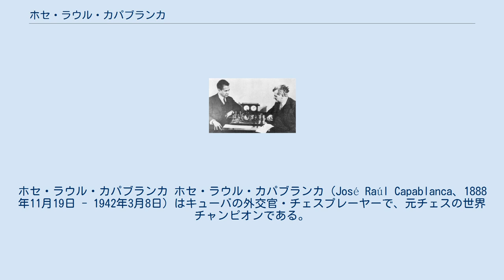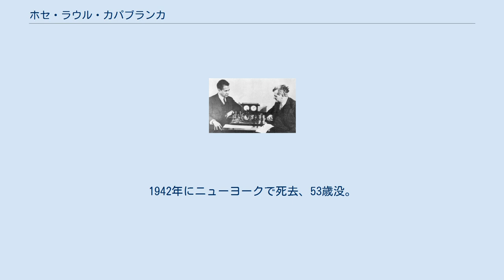ホセ・ラウル・カパブランカ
ホセ・ラウル・カパブランカ ホセ・ラウル・カパブランカ（José Raúl Capablanca、1888年11月19日 - 1942年3月8日）はキューバの外交官・チェスプレーヤーで、元チェスの世界チャンピオンである。
 ハバナ出身。
4歳のときに父親が友人とチェスをしているのを見てチェスの指し方を覚えた。
ルールを覚えてから3日後に父親とチェスをして勝った。
13歳でキューバチャンピオンとなった。
 恵まれた家庭に育ち、18歳で米コロンビア大学に留学。
化学を専攻したが、チェスに没頭し過ぎて中退した。
 1909年当時アメリカ最強のチェスプレーヤーのフランク・マーシャルに勝ち一躍有名となった。
キューバ政府から外交官に任命されたが、任地でもチェスばかりしていた。
 1914年当時の世界チャンピオン・エマーヌエール・ラスカーに挑戦状を送ったが、第一次世界大戦が起こったのと、ラスカーに対戦を拒否されたのが原因で世界選手権戦が行われたのは挑戦状を送ってから7年後の1921年のことであった。
この世界選手権戦は24番勝負だったが、14局を戦っただけでラスカーが中途放棄し、4勝10分け0敗でカパブランカが世界チャンピオンとなった。
 1927年挑戦者のアレクサンドル・アレヒンに敗れチャンピオンの座を失ったが、その後も国際大会で活躍した。
1942年にニューヨークで死去、53歳没。
 Capablanca vs Lasker 1925